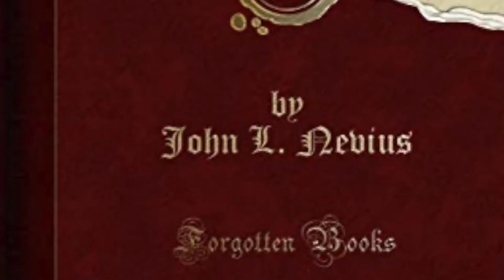5 Parts of the Nevius Plan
This week in mission history, John Livingston Nevius (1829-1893), Presbyterian missionary to China, passed away.

In this video, I address the 5 parts of the highly influential "Nevius Plan" that continues to influence Kingdom work throughout the world.

Watch, Share, Discuss, Go!
Don't Forget to Strike Like!
Show You Care, Share!